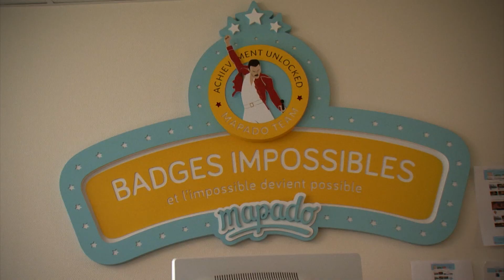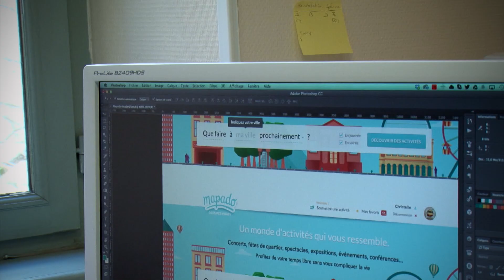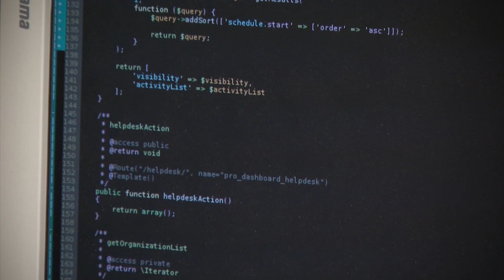Les serveurs dédiés OVH.com au cœur de l’infrastructure de machine learning de Mapado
Mapado est une startup créée à Lyon fin 2012. Son application web référence les activités à faire autour de chez soi, partout en France. Soit un peu plus de 300 000 idées de sorties à ce jour. Plusieurs années de R&D ont été nécessaires pour mettre au point un dispositif capable de « manger » les contenus de millions de pages Web, recouper les données et les classifier de façon à les rendre lisibles par les utilisateurs. Jerry Nieuviarts, co-fondateur de Mapado, explique le fonctionnement de son application et révèle pourquoi il a choisi de bâtir son infrastructure à partir de serveurs dédiés OVH.com.